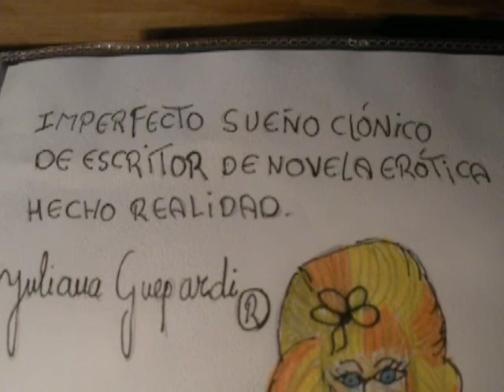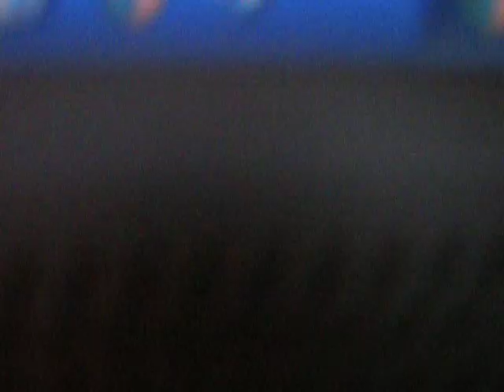Sueño erótico hecho realidad.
Futuro lienzo para escritores que viven sus obras con verídico protagonismo.